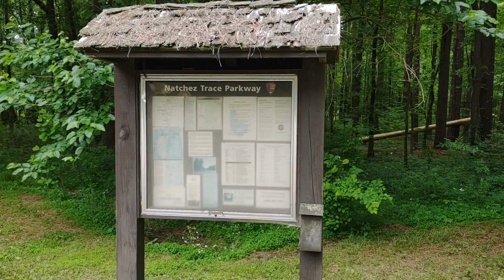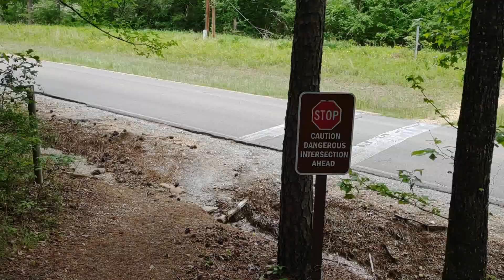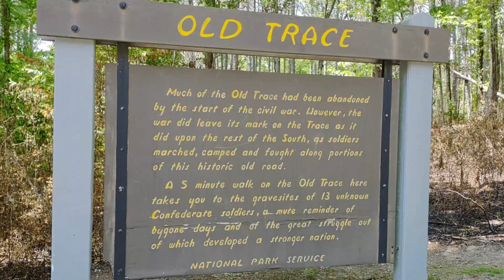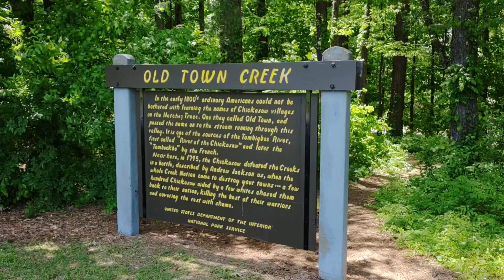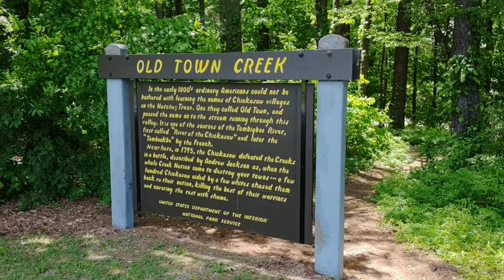Natchez Trace Trails, Part 2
Walked some of the Trails in the Tupelo, MS area of the Trace.